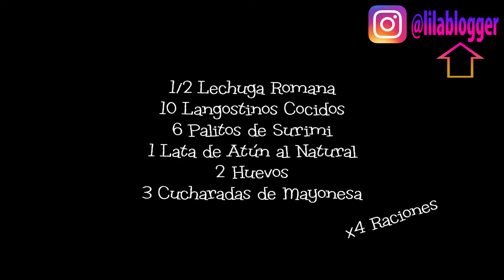Nunca falla, hazla así y verás! 👍 Ensaladilla de Marisco ✅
Cuando pruebes esta ensaladilla de mariscos no podrás dejar de hacerla en tus reuniones familiares y eventos especiales como navidad o nochevieja. Éxito asegurado y nunca falla.

INGREDIENTES ENSALADILLA DE MARISCO
▪️ 1/2 lechuga romana
▪️ 10 langostinos cocidos
▪️ 6 palitos de surimi
▪️ 1 lata de atún al natural
▪️ 3 cucharadas de mayonesa
▪️ 2 huevos